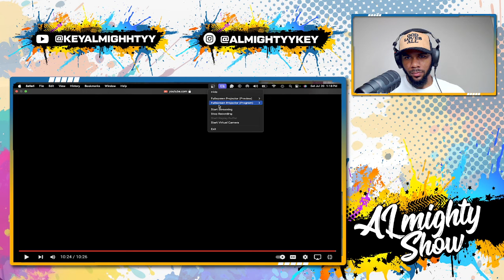NBA Media CAUGHT LYING ABOUT THE DREAM TEAM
In this video, we delve into the recent controversies surrounding the NBA media and their reporting on the Dream Team. We uncover the truth behind the misleading information spread by prominent sources like ESPN, Inside the NBA, and ESPN First Take. Join us as we analyze the discrepancies and shed light on the real story. Whether you're a fan of the 76ers, Celtics, Lakers, or any other NBA team, this video will keep you informed and engaged. Let's separate fact from fiction in the world of basketball.